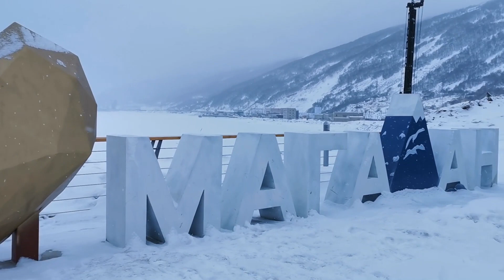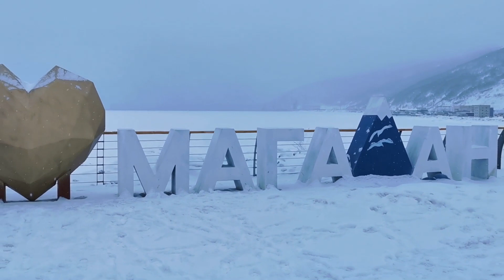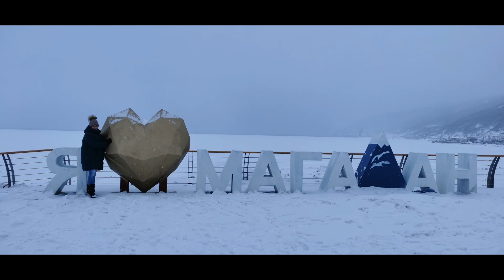Парк и зона отдыха Маяк Магадан 2020. Январь. Современный Магадан.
28 января 2020. Прогулялись на Маяк посмотреть лодку пока она еще белая и красивая))))